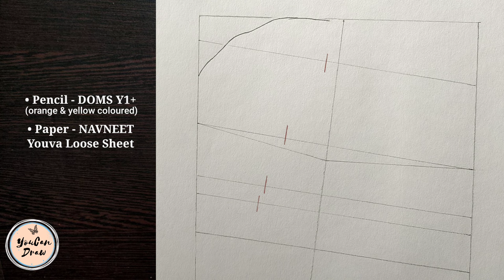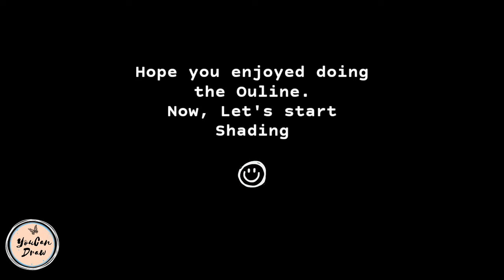How to draw Hermione Granger step by step - Drawing Tutorial | YouCanDraw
In this drawing tutorial you'll watch how to draw pencil sketch of Hermione Granger, played by Emma Watson, from Harry Potter step by step easily using measurements. Learn to draw Harry Potter Characters. This sketch of Hermione Granger is from movie Harry Potter  the Philosopher's Stone
Grab your pencil and paper and follow along as I guide you through these step by step drawing instructions

Materials used___
☞ Pencil - DOMS Y1+
☞ Drawing Paper - NAVNEET Youva Loose Sheet
☞ Paper Stumps
☞ Paint Brush